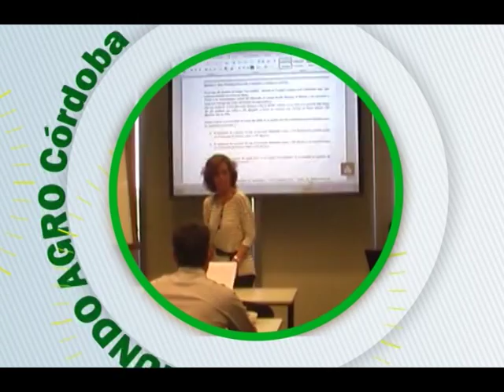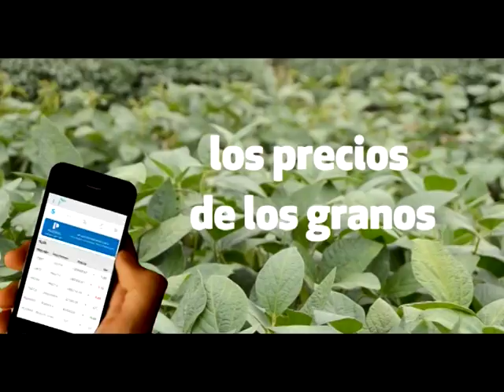MUNDO AGRO CBA 02MIE11NOV2015 JULIAN LOPEZ MINISTRO AGRICULTURA SEGUNDA CONVENCION DE MAIZ